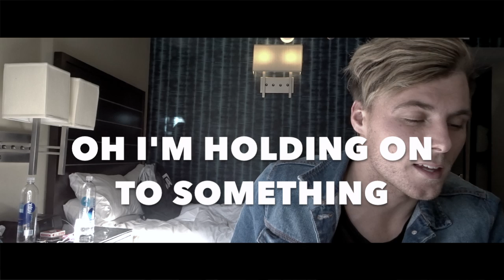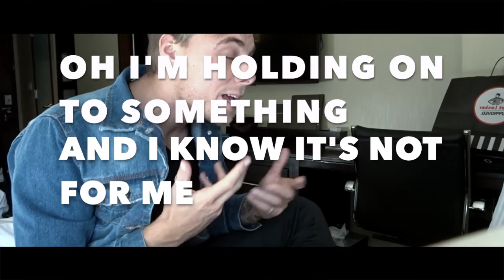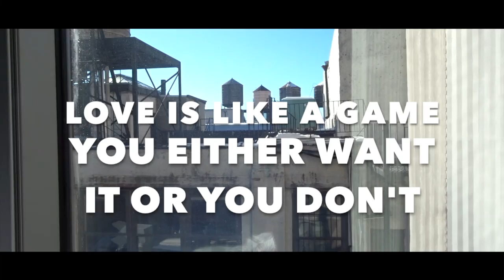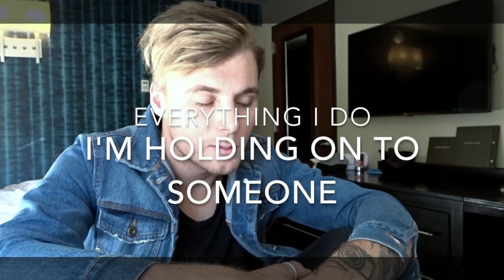Holding On To something - William Gaunt (Lyric video)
Another video this time a lyric video to one of the newest songs
Holding on to something